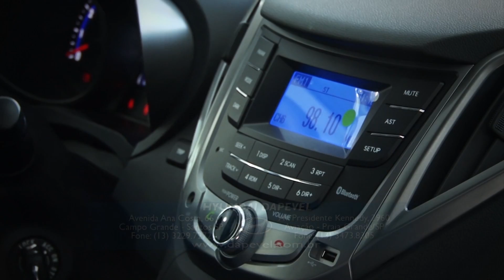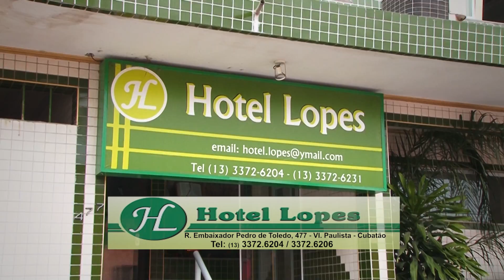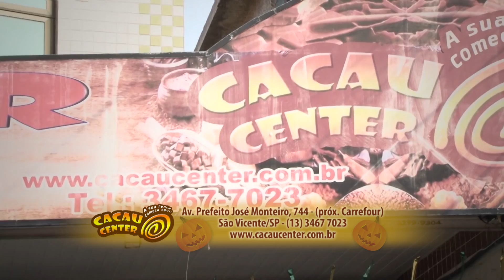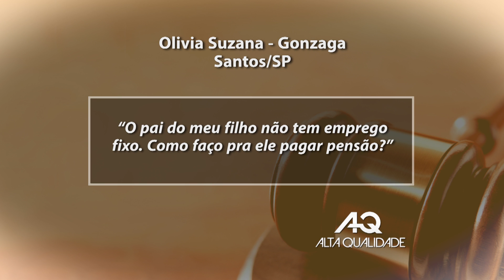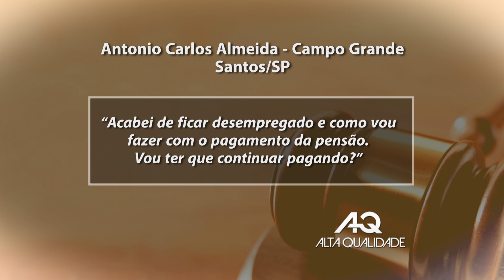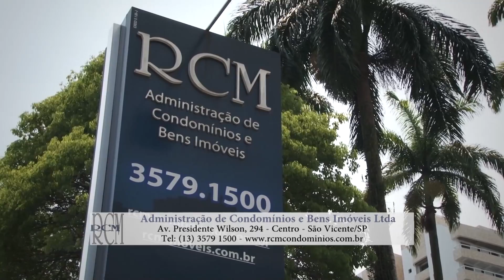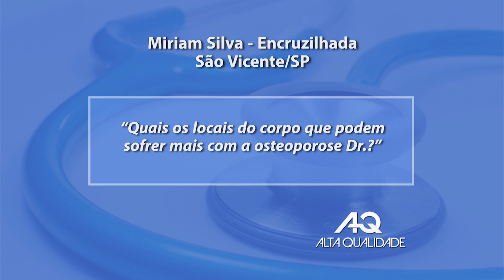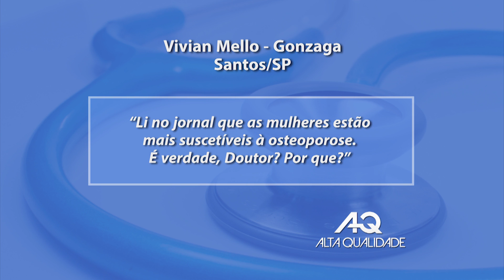PROGRAMA ALTA QUALIDADE 134 HD